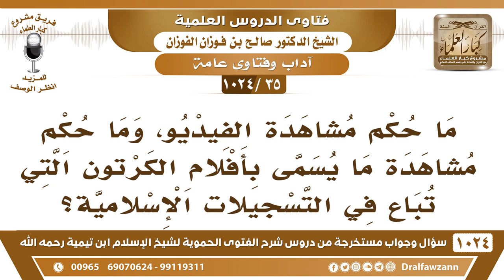[35 -1024] ما حكم مشاهدة الفيديو، وما حكم مشاهدة أفلام الكرتون التي تباع في التسجيلات الإسلامية؟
-[35 -1024] السؤال: ما حكم مشاهدة الفيديو، وما حكم مشاهدة ما يسمى بأفلام الكرتون التي تباع في التسجيلات الإسلامية؟
الجواب: والله يا أخي تجنب هذه الأمور، السلامة من هذه الأمور أحسن لك وأبعد لك عن الوقوع في الخلل في الأخلاق وغير ذلك فتدرج شيئا فشيئًا ابتعد عنها، السلامة والعافية نعمة من الله!
للاشتراك في قناة الشيخ صالح الفوزان
سؤال وجواب من شرح الفتوى الحموية ( 1024 ) مقطع

للاستفسار والإقتراحات والدعم
رئيس الفريق
لمشروع كبار العلماء